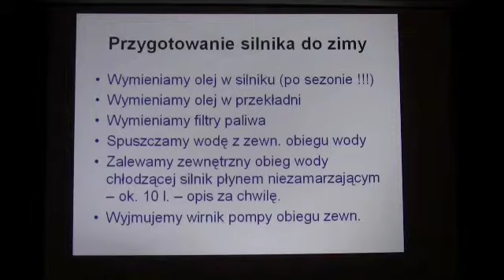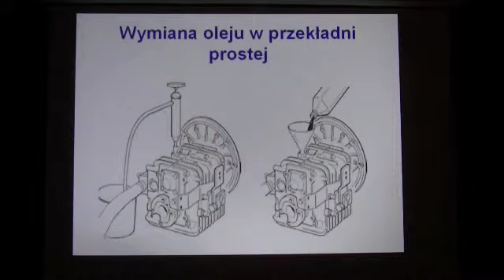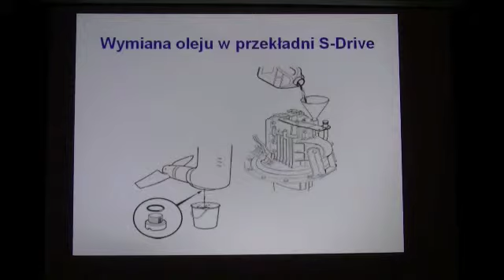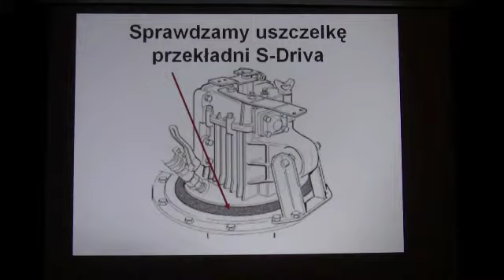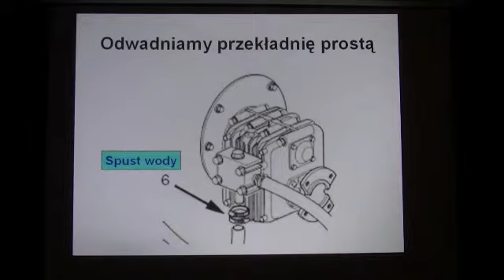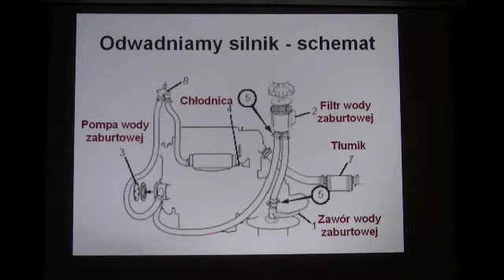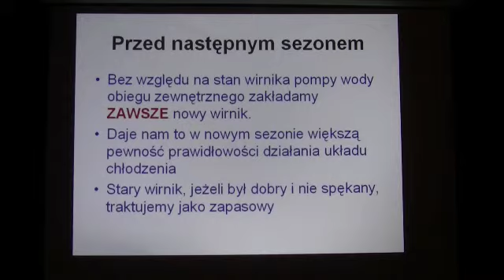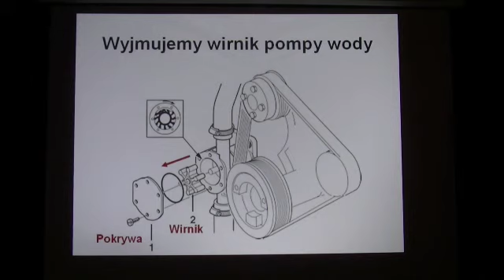ABC eksploatacji jachtowego silnika Diesla cz. II 6/7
Kpt. Włodzimierz "Bury Kocur" Ring -- ABC eksploatacji jachtowego silnika wysokoprężnego -- część druga

Warszawa, Tawerna "Korsarz", 10 stycznia 2012.

Realizacja nagrania -- Arkadiusz Paprocki. Dziękujemy!